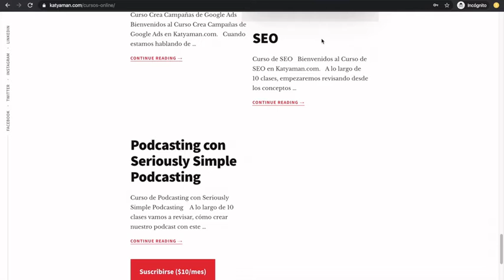459. Identidad y Moda desde la psicología con Michelle Mackliff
Cómo nos vemos tratan Por eso ahora hablar temas de identidad y moda corporativa es lo que abordaremos con la experta Michelle Mackliff.